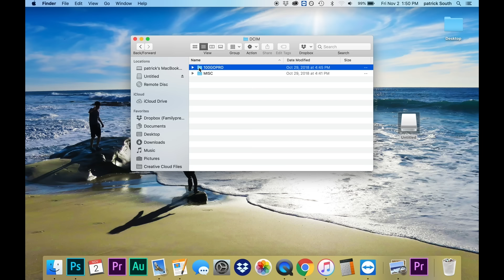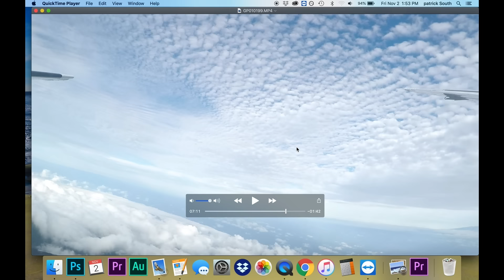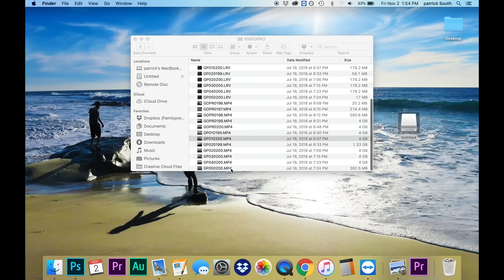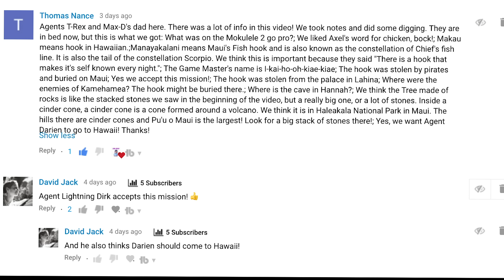GAME MASTER SENT US INSIDE REAL VOLCANO TO FIND TOP SECRET MYSTERY CLUES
Adventure agents Agents Pikachu (Axel) and Tex (Patrick) are on a top secret mission to find mystery clues inside of a real Volcano! It is a mini volcano that is a cinder cone to Haleakala (a shield volcano on the Island of Maui, Hawaii). They are on a super secret mission from the Real Game Master to find the long lost treasure of Maui. The treasure is Manaiakalani, Maui’s giant hook. They were given the secretspy mission by The Real Game Master in their GAME MASTER REQUESTS TOP SECRET MEETING WITH MYSTERY AGENT video. Will there be any mystery clues found? They also think that there might be a mystery spy trying to find the top secret clue first! There is lots of evidence of this theory found on the GoPro that they discovered in the river in a past episode. It is really intense being top secret Gamemaster Spies! They also get to use the spy Gadgets that the Game Master gave them in the MAUI MONSTER TRUCK Vs RC GRAVE DIGGER + New Spy Gadgets video!